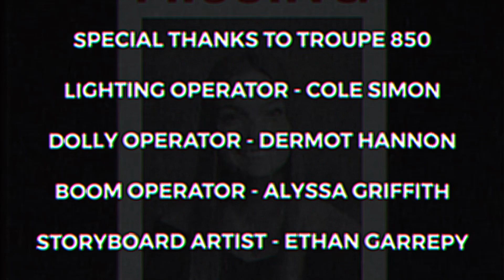THE WILDCAT KILLER | Short Film | WPHS Fright Night 2021